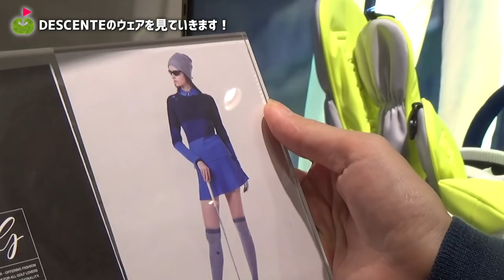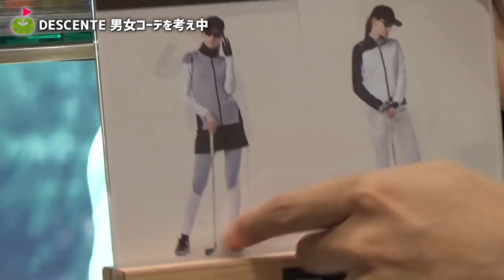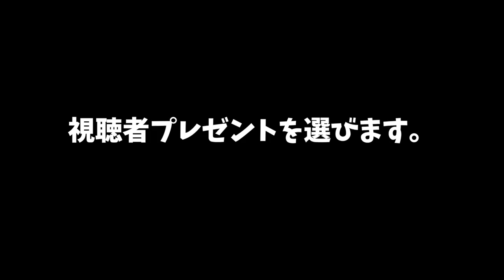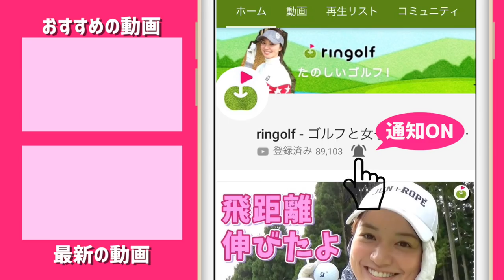かっこいい系三枝こころもいいなぁ！【大丸東京店 デサント】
☆ プレゼントの応募はこちら→

いつも同じメーカーに偏りがちなウェア紹介なので、
今回は普段あまり着てこなかったメーカーさんのウェアを
紹介しながらコーディネート作りに挑戦するという企画です。
1つ目はデサントです！
スポーティーでインパクトのあるデザインのデサントに挑戦します。
新作の秋冬のウェアを見ていきましょう！

ーーーーー